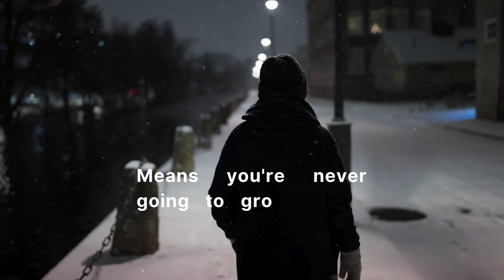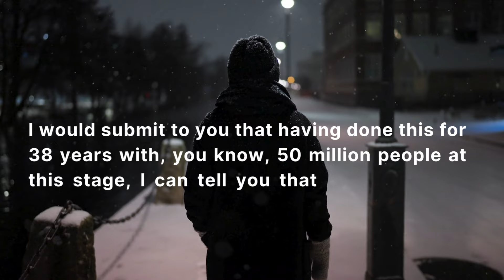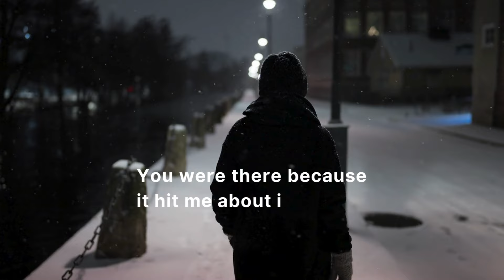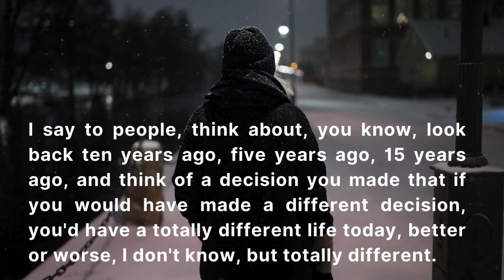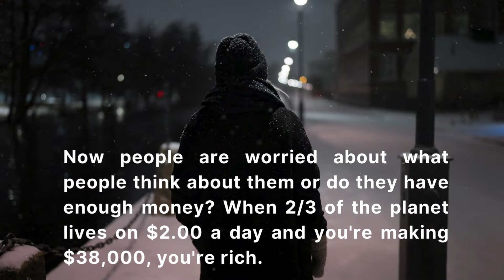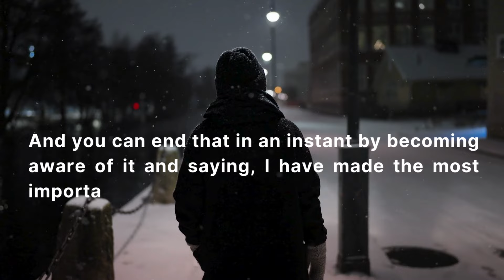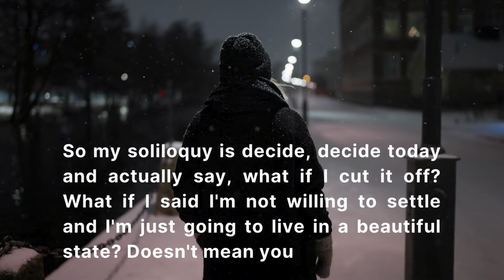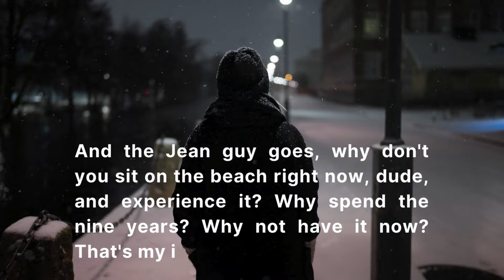Change your mindset | Tony Robbins Motivation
Welcome to Quotnetic Mind,
Change your mindset | Tony Robbins Motivation tonyrobbins motivation@quotneticmind
Speaker
Tony Robbins

Quotnetic Mind seeks to provide quality educational motivational videos to share with the world. We proudly strive to spread inspiration and promote positivity to others.

Quotnetic Mind does not own the rights to these video clips.